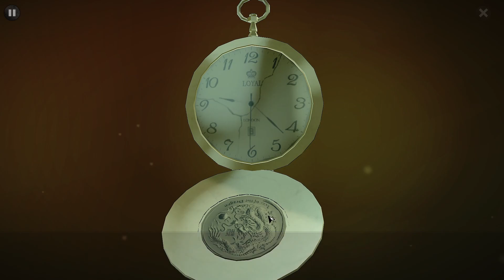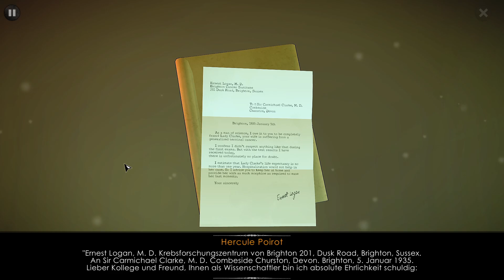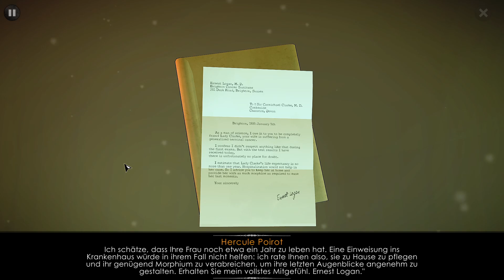The ABC Murders mit Frau Freundin Folge 9 - Das Rätselhaus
Das wird bestimmt zu einem späteren Zeitpunkt nochmal spaßig.